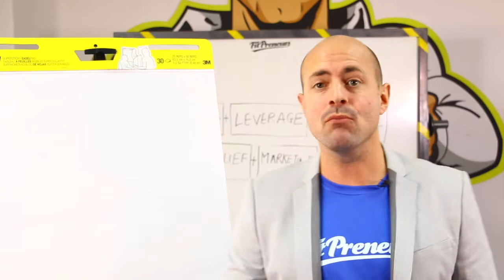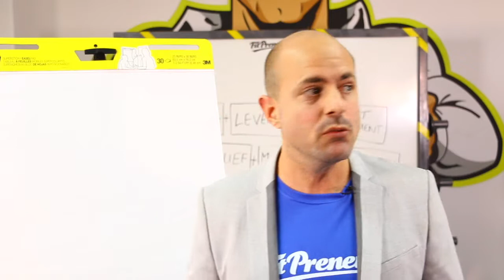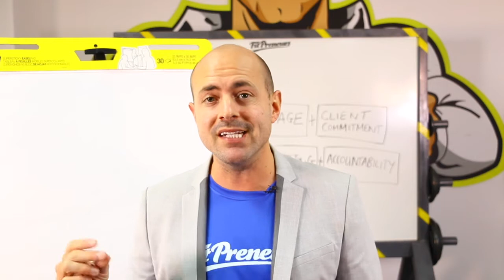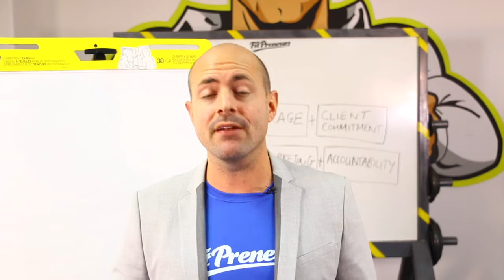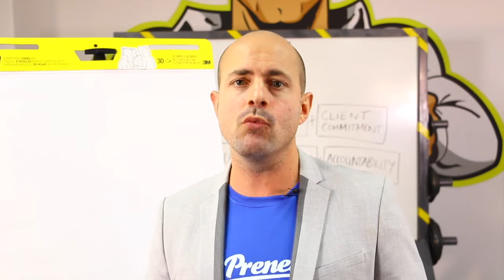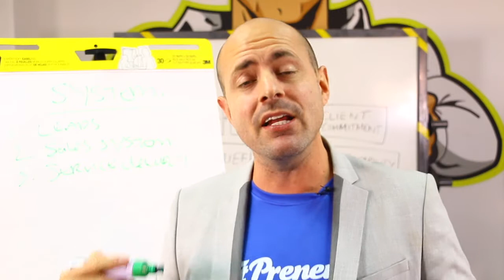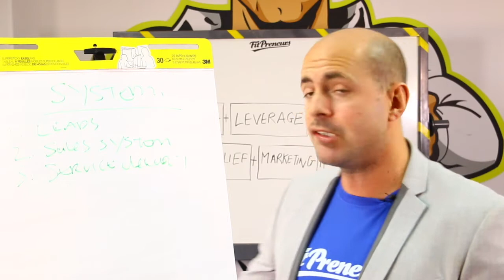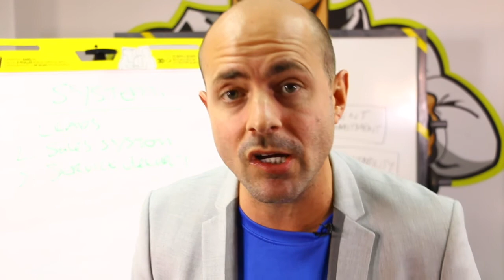I Had A Diet Book But I Couldn't Even Get Paid $100 For Nutrition Coaching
- In this video I share with you the story of The Lunch Box Diet and how i went to grow businesses online.